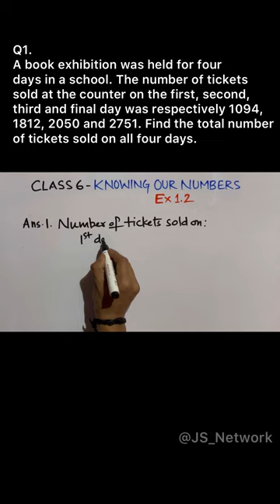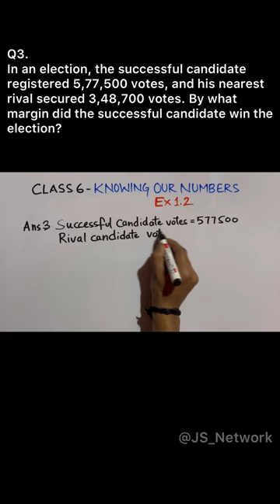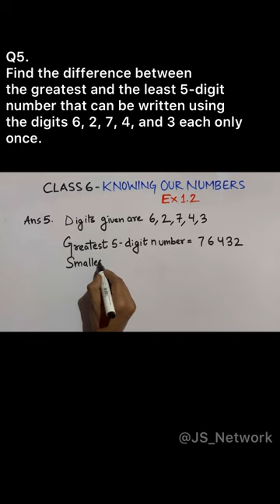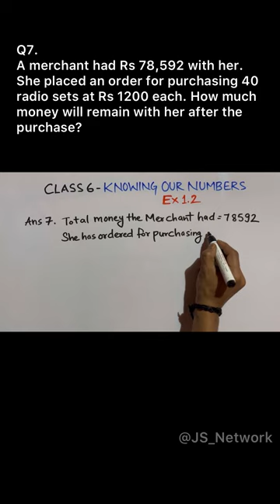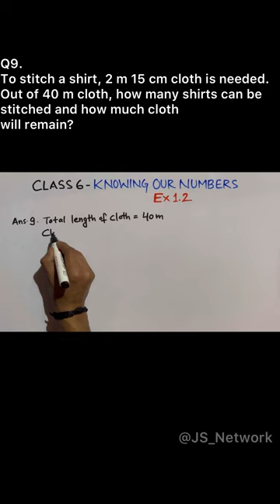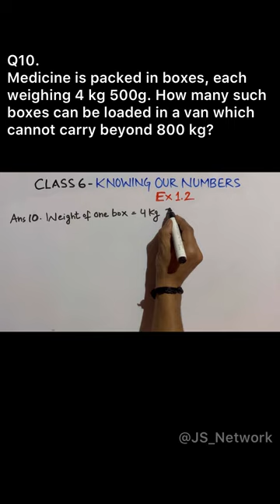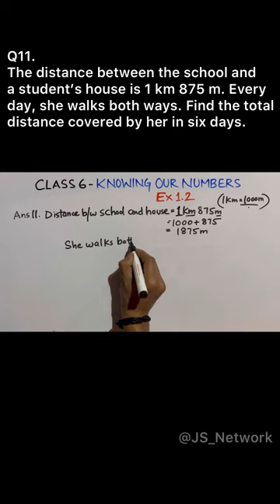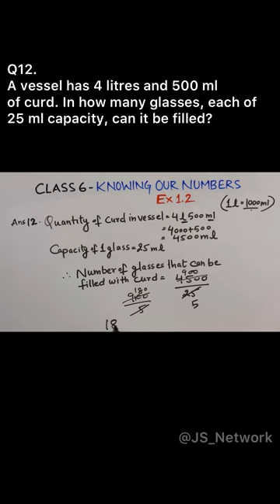Class 6 - Knowing Our Numbers, Ex 1.2, Complete exercise with easy method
Complete 1.2 exercise of the first chapter for class 6. Pause to note down the steps and to understand the method of calculations.